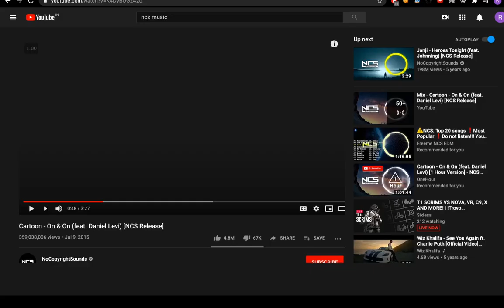Morning Noob Chess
Chess.com says a wild game in which i came out on top